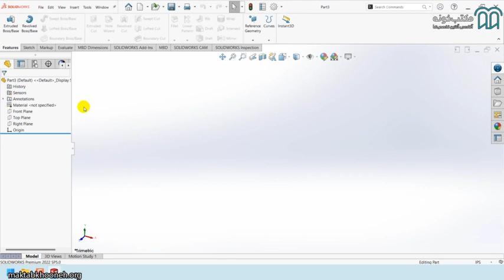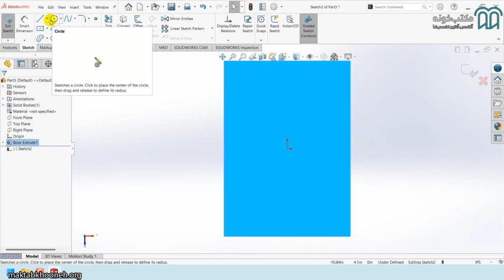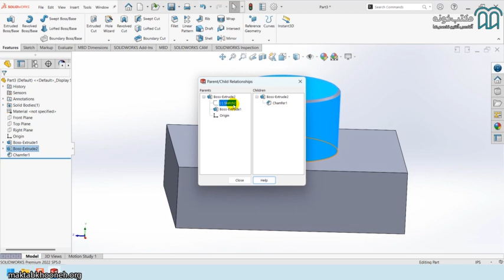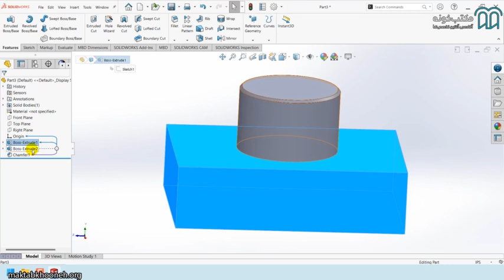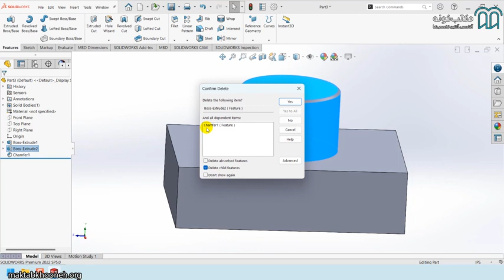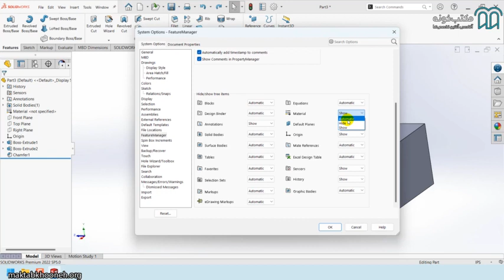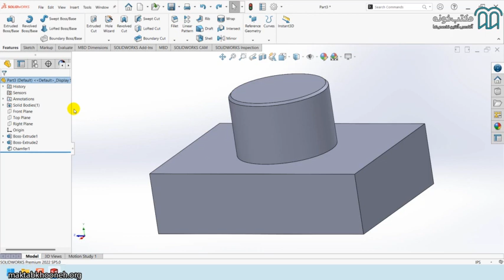آموزش جامع سالیدورکس قسمت ۹